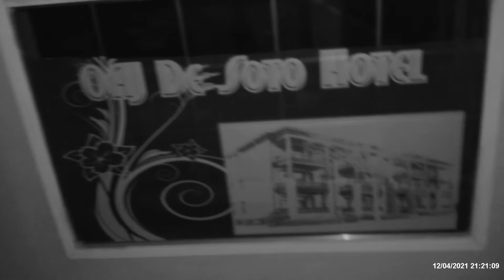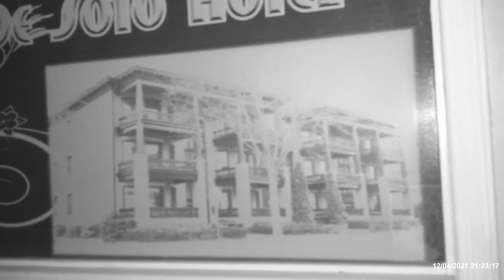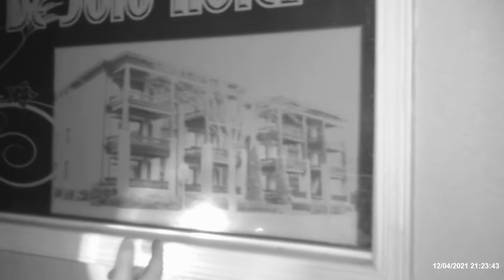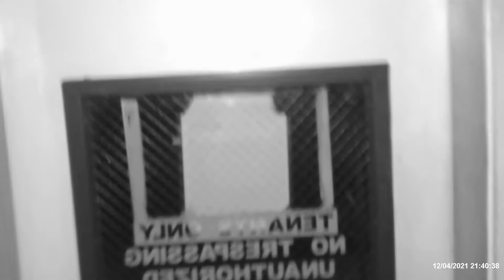De Soto Hotel- El Paso, TX December 4th 2021 (Part 5)